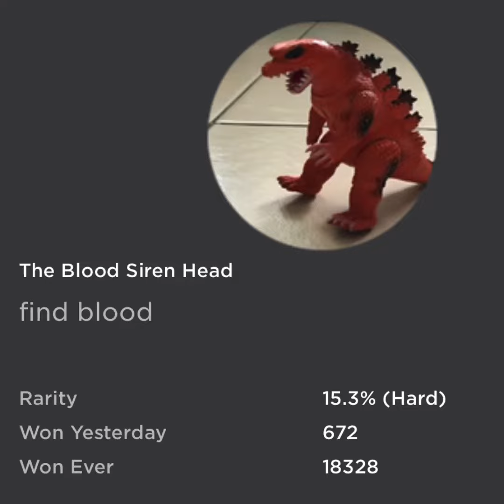Blood Siren Head (Trevor Creature World RP)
How to find the Blood Siren Head badge & morph in Trevor Creature World RP by Gianku478578 On Roblox.